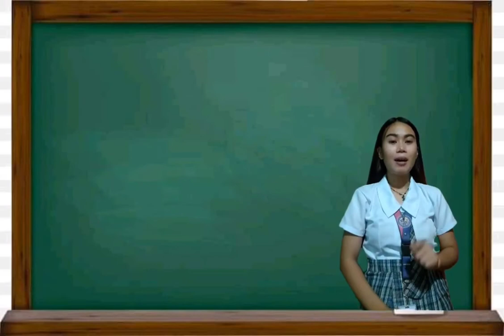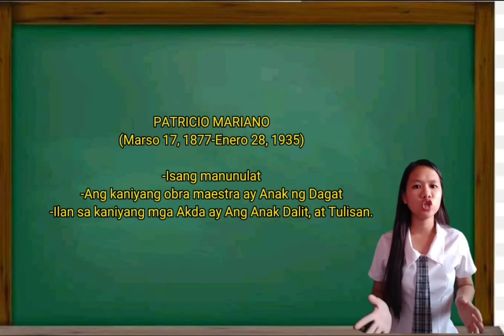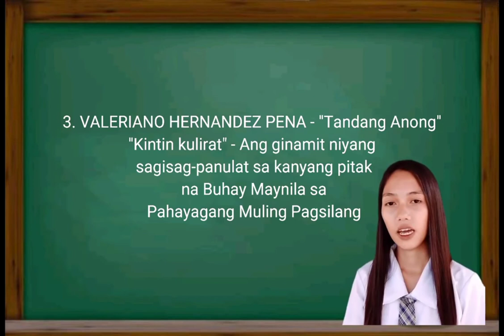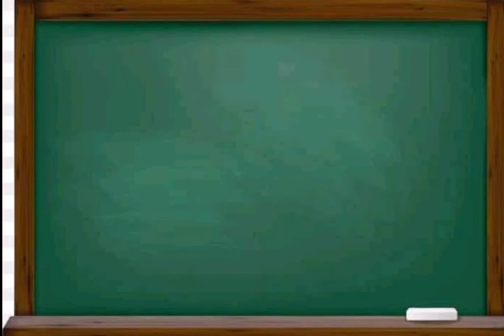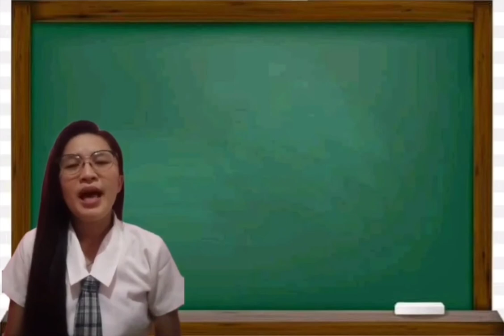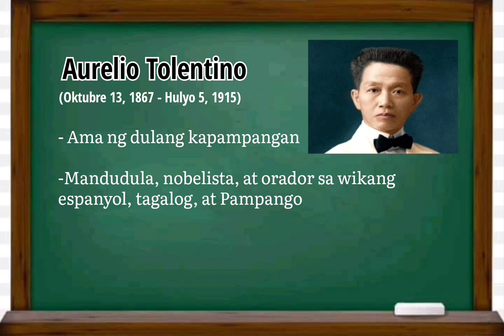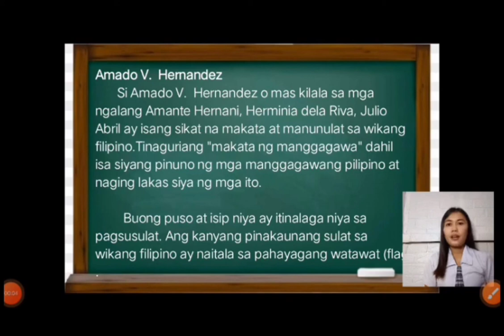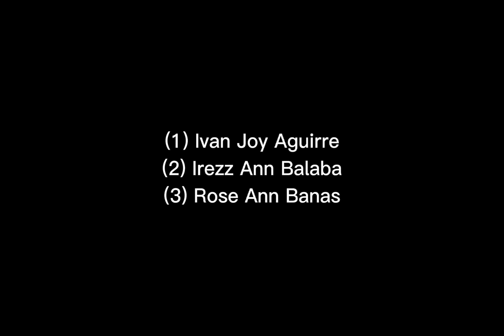Ang Panitikan sa Panahon ng mga Amerikano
Ivan Aguirre - Kaligirang Pangkasaysayan

Irezz Ann Balaba - Panitikan sa Tatlong Wika

Rose Ann Banas - Ang Nobelang Tagalog

Bebena Berandal - Ang Maikling Kwentong Tagalog

Jeziel Cabalan - Panulaan sa Wikang Tagalog

Ria Eunice Cacho - Pagbabalikwas ng Pagkamakabago

Glenie Jean Cerro - Mga Dulang laban sa mga Amerikano at Mga Pangunahing Mandudula

Gecyl Cervantes - Mga Pangunahing Mandudula

Rojelyn Cuizon - Mga Pangunahing Mandudula